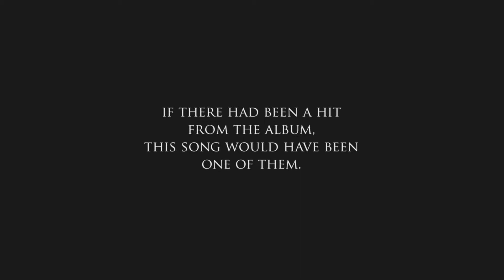"Rape, Pillage & Burn" by Mr. Grover's B.C. Band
Edited by Patrick Duncan
Mr. Grover's B.C. Band Personnel:
"Slippery" Dave Blythe (lead guitar), Barrett Cooper (BATTERY *A.K.A. drums), Pat Donley (guitar), Donald Kimmel (vox), Susie Stevens (vox and keyboard), Ed Vermillion (bass), Jeff Webb (lead vox, etc.)
From the 1981 LP "However Incongruous."